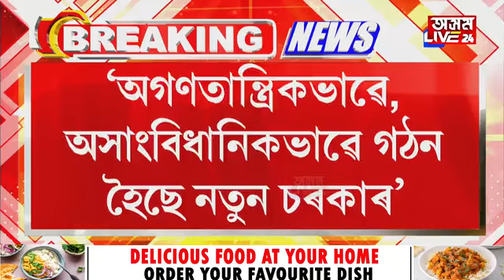চৰকাৰ গঠনৰ পূৰ্বেই চৰকাৰ ভঙাৰ পোষকতা। নতুন NDA চৰকাৰক অগণতান্ত্ৰিক, অসাংবিধানিক আখ্যা মমতা বেনাৰ্জীৰ